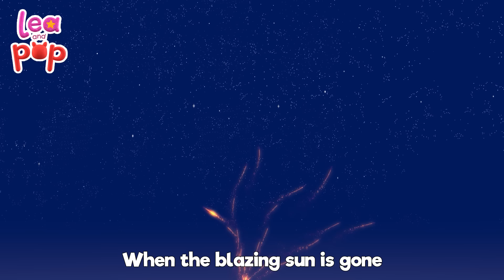Learning Letters with Bingo the Dog and Baby Songs - Lea and Pop | Happy Nursery Rhymes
Sing and play along with Lea, Pop and Bingo the dog song in this classic baby song! Everyone loves the BINGO song. Have fun with us! 🎧 Lea and Pop on SPOTIFY

The life of Lea and Pop is full of songs that make them laugh and encourage them to play and learn, accompanied by their friends, the musical animals: Cocopiano, Bongo, Patty, and many other fun friends. Sing-along songs for kids.

✅BINGO Lyrics

B-I-N-G-O
B-I-N-G-O
B-I-N-G-O

(clap)-I-N-G-O
(clap)-I-N-G-O
(clap)-I-N-G-O

(clap)-(clap)-N-G-O
(clap)-(clap)-N-G-O
(clap)-(clap)-N-G-O

(clap)-(clap)-(clap)-G-O
(clap)-(clap)-(clap)-G-O
(clap)-(clap)-(clap)-G-O

(clap)-(clap)-(clap)-(clap)-O
(clap)-(clap)-(clap)-(clap)-O
(clap)-(clap)-(clap)-(clap)-O

(clap)-(clap)-(clap)-(clap)-(clap)
(clap)-(clap)-(clap)-(clap)-(clap)
(clap)-(clap)-(clap)-(clap)-(clap)